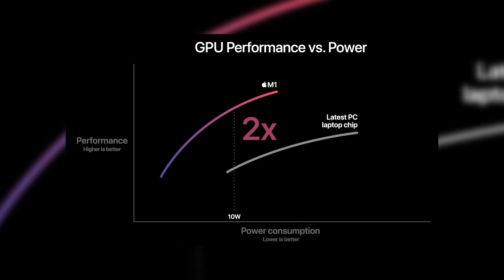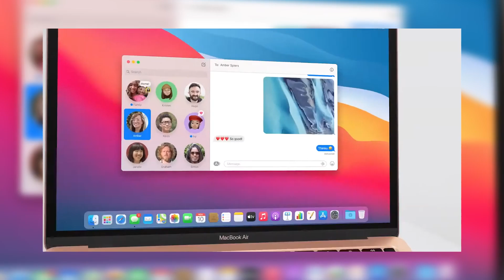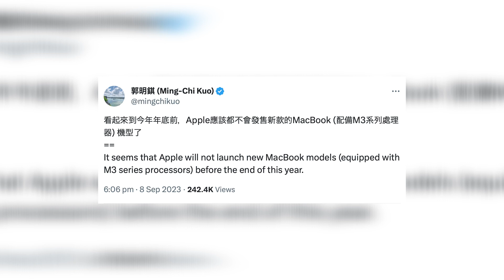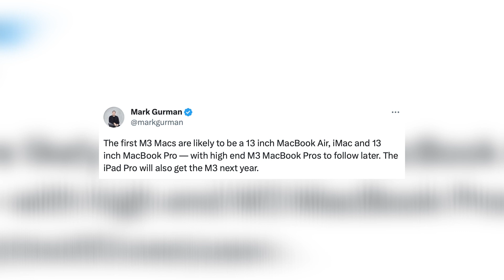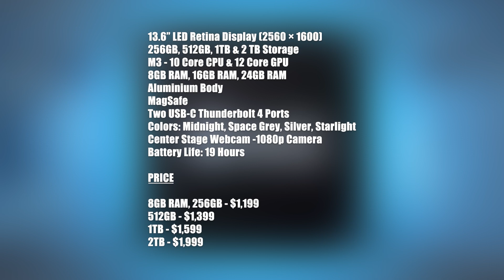M3 Chip AMAZING PERFORMANCE!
Apple's forthcoming chip in their flagship silicon 'M' line is about to drop, perhaps as early as October 2023! We could first see the brand new M3 chip debuting in the MacBook Pro 13", iMac 24" and MacBook Air 13"!

What's your thoughts on all the Apple M3 news!?

Will you be upgrading to the new M3 series of Apple products?

0:00 - M3 chip delays
0:16 - M2 chip is awesome!
0:54 - Intel to M1
1:02 - M3 release date
2:14 - MacBook Air with M3
2:18 - Apple analysts
2:34 - TSMC chips / 3NM
3:13 - M1, M2, M3 release dates
3:25 - Mark Gurman predictions!
5:26 - What specs do YOU want on the next M3 line up of Macs?
4:00 - M3 Specs!